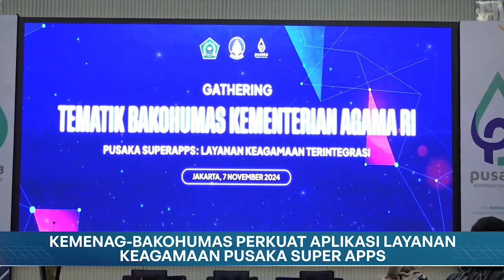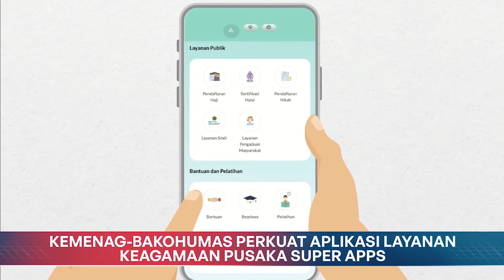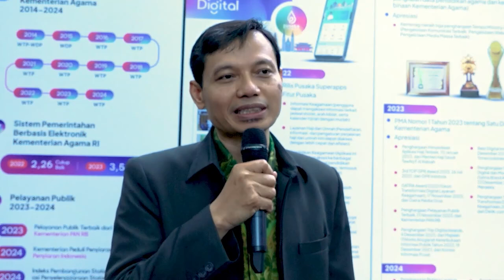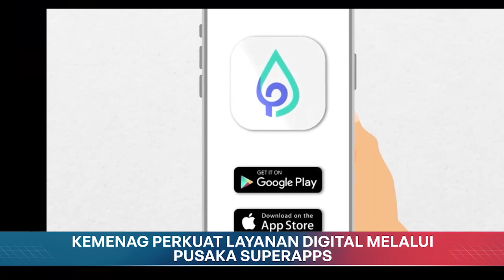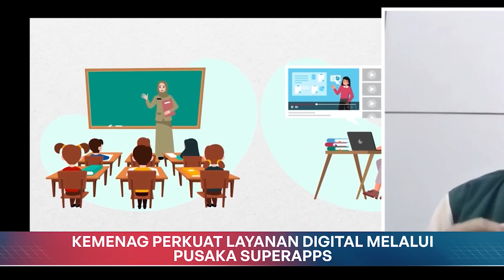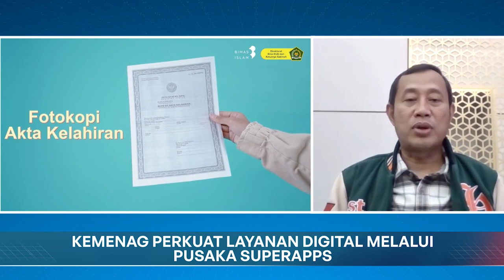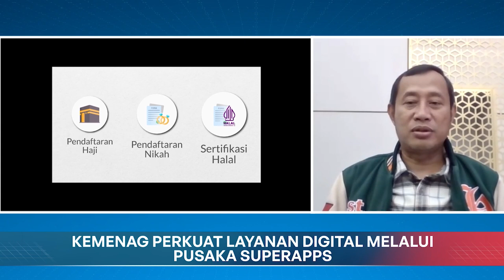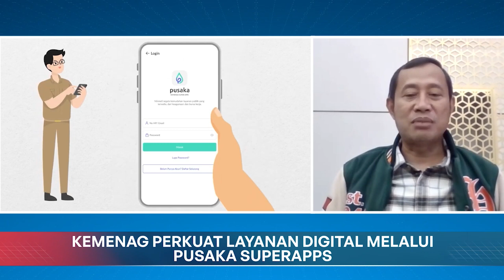Kemenag Perkuat Layanan Digital Melalui Pusaka SuperApps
1. Kemenag - Bakohumas Perkuat Aplikasi Layanan Keagamaan Pusaka Super Apps

2. Dialog: Kemenag Perkuat Layanan Digital Melalui Pusaka Super Apss

Narasumber: Akhmad Fauzin,
Kepala Biro Humas Biro Humas, Data dan Informasi Kementerian Agama

Selamat Menyaksikan!